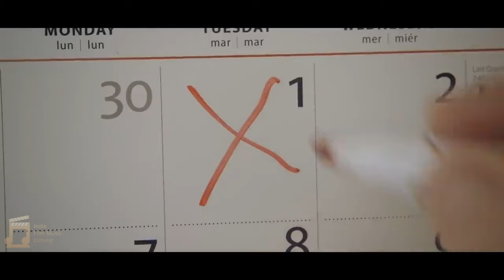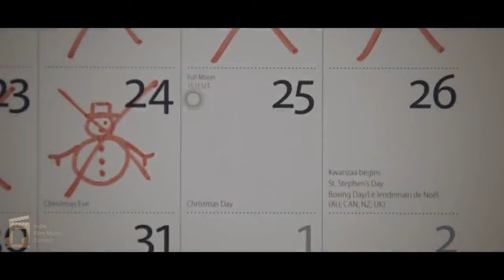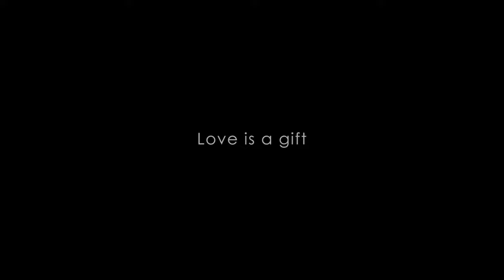Matt Williams - Submission for Winter 2023 Indie Film Music Contest (Original Film by Phil Beastall)